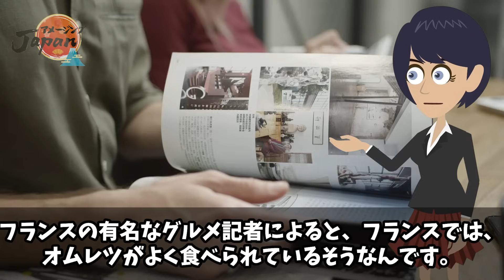【海外の反応】「なんだこのパンケーキはw」パリで日本食が大人気！BENTOに続いて人気になったのはまさかのあの食べ物【アメージングJAPAN】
皆さんは世界の三大料理がどこの国の料理かご存知ですか？
正解は、フランス・中国、そしてもう一つは…日本！と言いたいところですが、残念ながら日本食は三大料理には入っていません。
世界の三大料理と言えば、フランス料理、中国料理とトルコ料理なんです。

実は、日本食の人気が高まったのは比較的最近のことなんです。
日本料理が世界で人気になったその証拠に、「和食」が2013年にユネスコ無形文化遺産に登録されました。
世界中から関心を集めている日本食。
どんなメニューが人気なんでしょうか。

「和食の旨み倶楽部」が100人の外国人に質問したランキングの結果があります。
それによると、寿司やラーメンを抑えて堂々の第一位になったのは、何とお好み焼き。
今では、海外でも「Okonomiyaki」と言えば通じるようになったほどの人気メニューなんです。
寿司やラーメンを上回ったお好み焼きの人気の秘密とは?
どんな国の人々がお好み焼きを食べているんでしょうか。

早速行ってみましょう。

■フリー素材
動画＆画像：